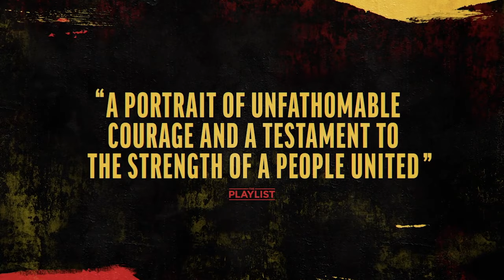Half Hour With: Bobi Wine: The People’s President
Moses Bwayo (Director/Cinematographer)
Christopher Sharp (Director/Producer)
Moderated by Jacqueline Coley, Awards Editor, Rotten Tomatoes